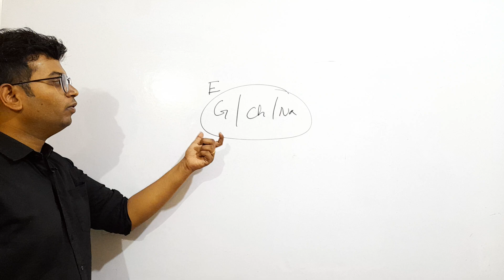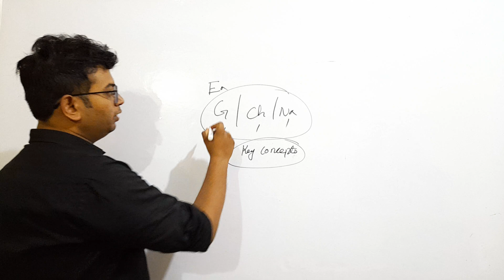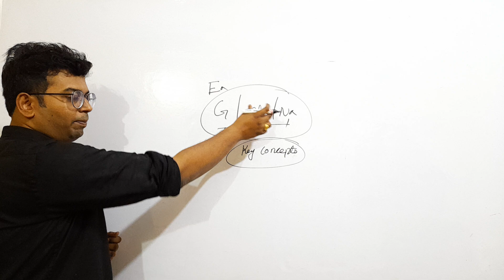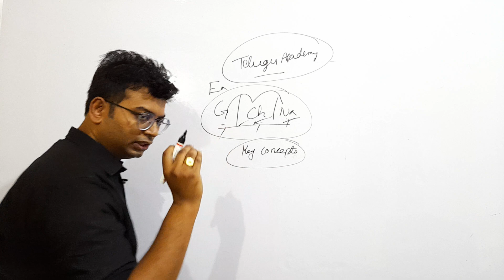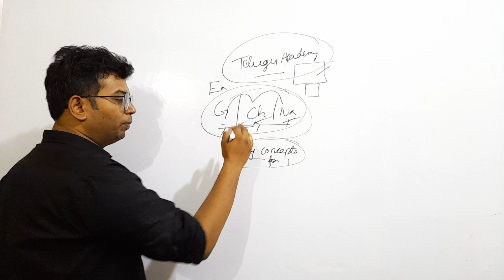EAMCET NARAYANA VS CHAITANYA VS GAYATRI BOOKS